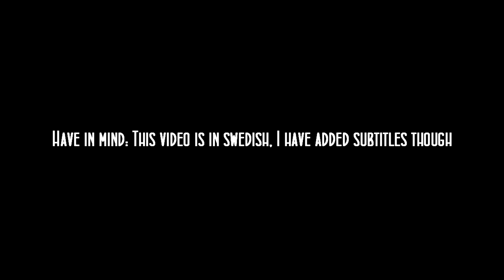Magicka /w Vampire & Mewio [English subtitles]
WARNING: This video contains SWEDISH audio! We only speak SWEDISH! Tho, I have added ENGLISH subtitles!

Been editing this for the day. I had this one unedited for 4 months before I decided to upload. It's swedish, but it got english text. Hope you guys will enjoy it!

/Puff

Developed by: Arrowhead Game Studios

[Provided by Favright]